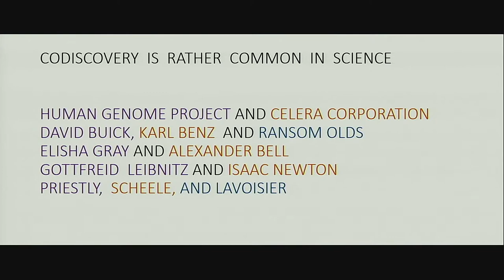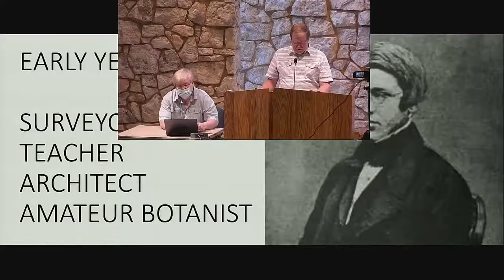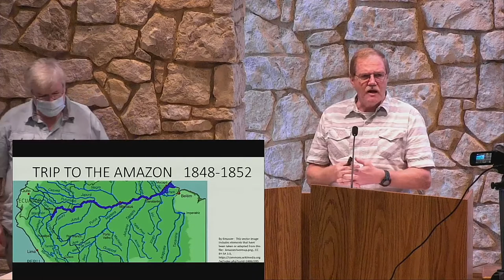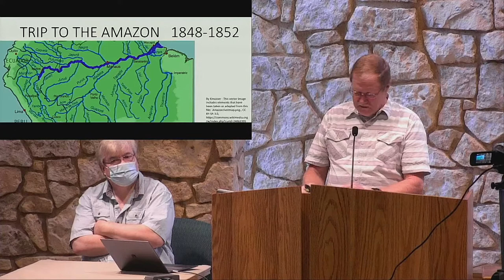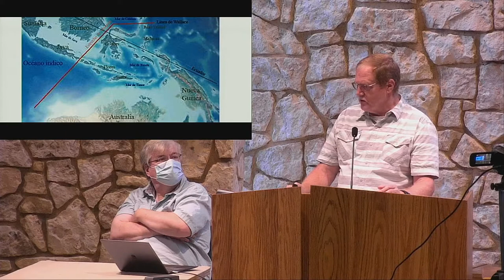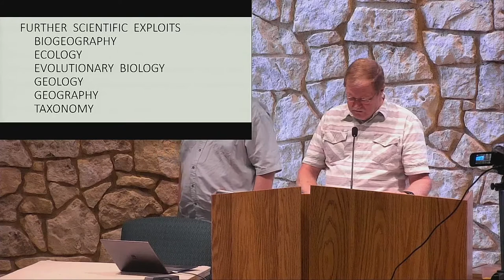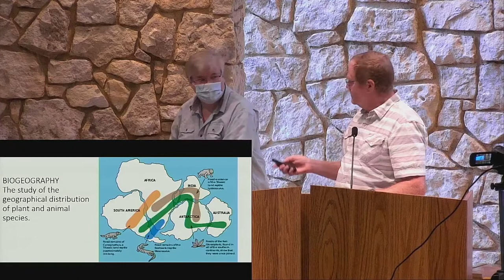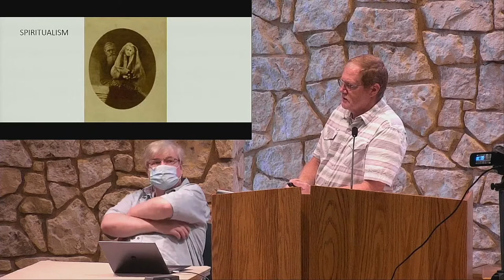September 6, 2020 Science Sunday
Mike Winter will talk about Alfred Russel Wallace, the co-discoverer of the theory of evolution by means of natural selection (along with his contemporary, Charles Darwin).